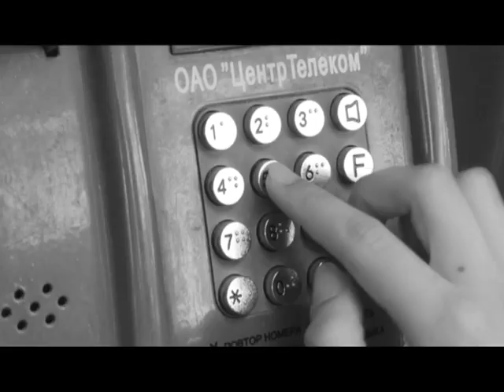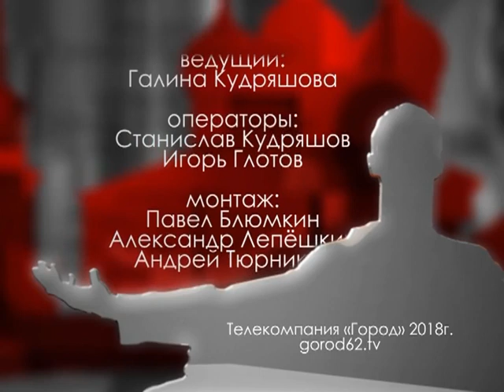Городские встречи 26.10.18 Владислав Кураксин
Танцор